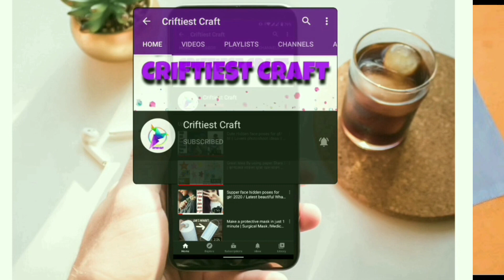একদম নতুন ও অসাধারণ সালোয়ার পাজামা ডিজাইন ২০২৩ / Unique pant pajama design for girls | pencil pant